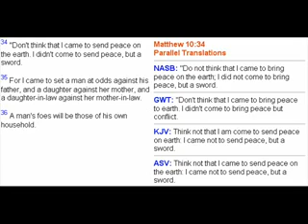Was Islam Spread by the Sword?.flv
An excellent reply to those who say Islam was spread by the sword by Dr. Zakir Naik